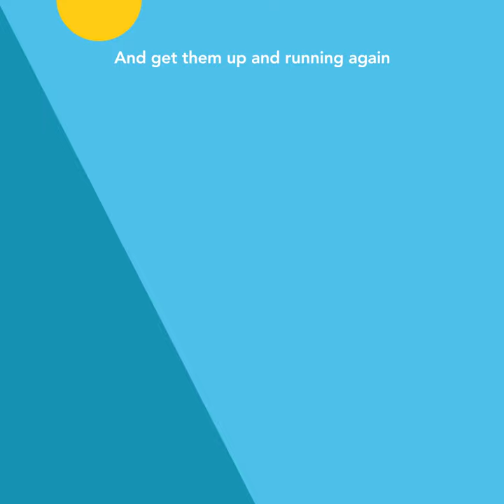HiPay - Good at Change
All compagnies change constantly, It's natural thing.
Sometimes there are ups, Sometimes there are downs.
What's needed are the right people, Who encounter hurdles,
Work things out, And get them up and running again, So they run smoothly.
At HiPay this is what we do, Every day.
Because we are, Good at Change !

Les entreprises évoluent en permanence, C'est naturel.
Parfois il y a des hauts, Et parfois il y a des bas.
Ce qu'il faut, c'est trouver les bonnes personnes, Qui, à la rencontre d'obstacles,
Trouvent des solutions, Et remettent la machine en marche, Afin que tout se déroule au mieux.
Chez HiPay, c'est ce que nous faisons, Chaque jour.
Car nous sommes, Good at Change !